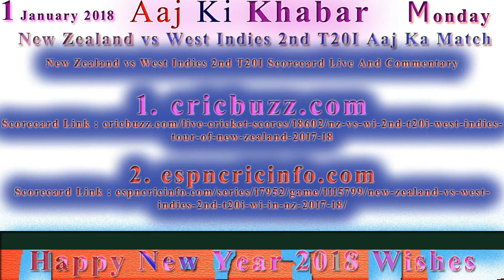West Indies tour of New Zealand: New Zealand vs West Indies 2nd T20I Aaj Ka Match Cricket Ki Khabar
Date : 01 January 2018
War : Monday
Team : New Zealand vs West Indies
Konsa Match Hai : 2nd T20I Match
Time : 11:30 AM
Venue : Bay Oval, Mount Maunganui
Country : New Zealand
Match Type : 20-20 Over Match Hai

West Indies Team Player
Carlos Brathwaite(c), Chadwick Walton(w)

New Zealand vs West Indies 2nd T20I Scorecard Live And Commentary

New Zealand vs West Indies 2nd T20I Live Cricket match - Official Websites

Live Cricket Match :
1. Website Aur App skygo : skygo.co.nz/livetv/

TV Channels Par Aaj Ka Live Match
Ten Sports, Sky Sports, Star Sports TV Channels Par Match Ka Live Telecast Kiya Ja Raha Hai